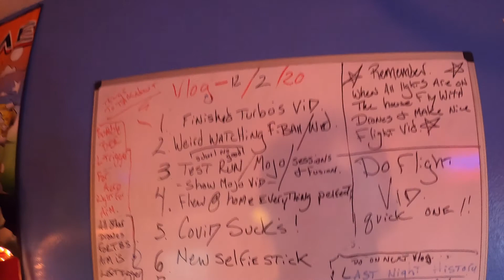NIGHTLY VLOG 12/2/20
Just doing what I do,,,,,, Here ya go my friends.